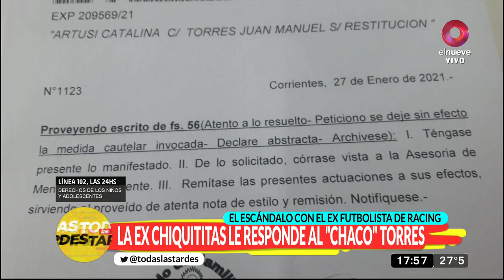La ex Chiquititas le responde al ''Chaco'' Torres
Escándalo por la denuncia de Catalina Artusi contra el padre de su hijo Juan Manuel “Chaco” Torres

Durante los últimos días la relación entre la ex actriz de ‘Chiquititas’, Catalina Artusi, y el ex futbolista Juan Manuel “Chaco” Torres tomó dominio público por las denuncias a través de medios y redes que hizo la artista relacionadas a un presunto secuestro del hijo que tienen en común por parte del ex mediocampista.